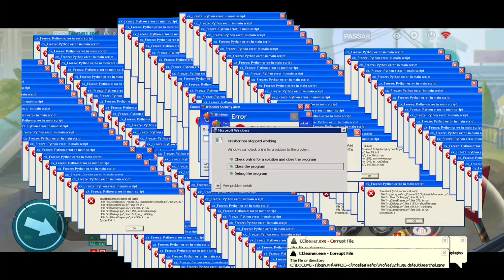DDTANK MOBILE RANKEADA COM ALEATÓRIO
Fala Galera Nesse Vídeo Trago para vocês Aquela Ranqueada com Aleatório, Será que deu bom dessa vez ? Será q veio balanceada ou veio oponentes mas forte venha conferir essa Batalha incrível !